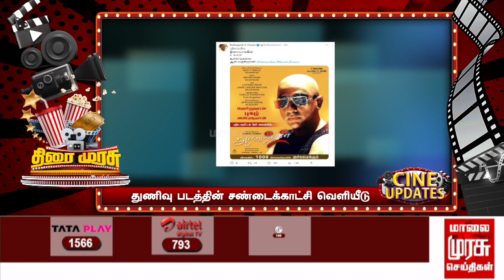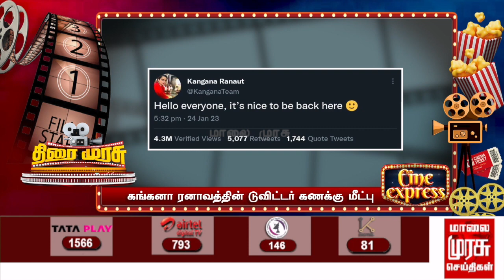ரீ-ஷூட்டுக்கு உத்தரவிட்ட சிவகார்த்திகேயன் | Thirai Murasu